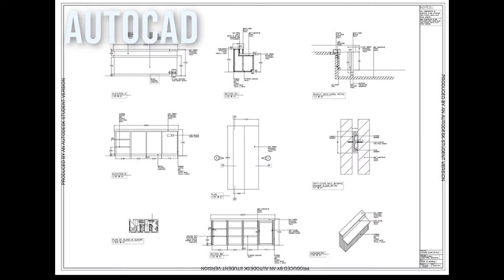Heather Stewart Video CV, Interior Design (heatherdesigns97)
Hello! I am a 2020 Interior Design graduate from Northumbria University and here is my video CV, a snippet into my work and life!